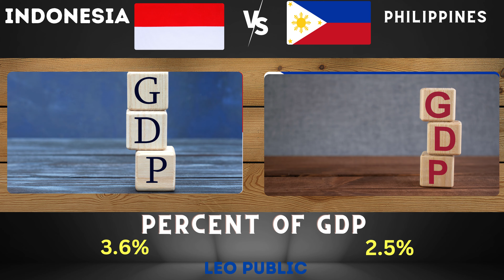Indonesia vs Philippines Military Power Comparison 2024 | Indonesia vs Filipina Military 2024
Number of military equipment of Indonesia and Philippines Military Power 2024